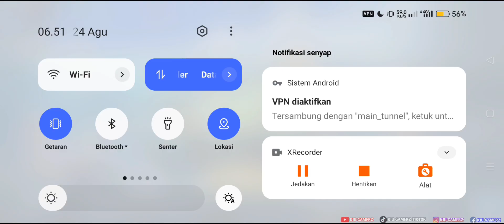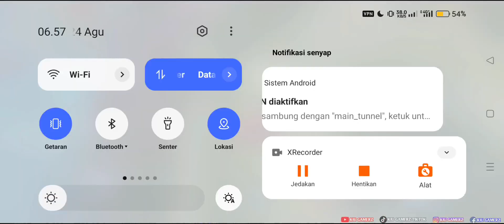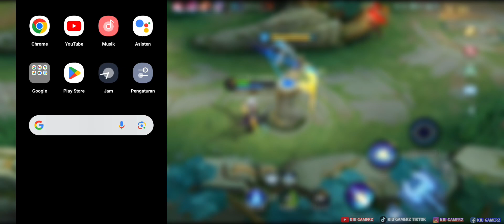CARA PUSH RANK DAPAT MUSUH NOOB PAKAI VPN MOBILE LEGENDS TERBARU | VPN MOBILE LEGEND TERBARU 2023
Di vpn ini aku berhasil menang tanpa kalah, dan aku rasa musuh yang aku dapatkan ini Noob. kamu bisa melihat skill musuh dan tim yang aku dapatkan di video ini

Timestamp:
00:00 pembuka
00:49 musuh troll
02:34 musuh noob banget
03:24 jangan ditiru
04:26 pemasangan vpn
06:22 musuh mirip bot
07:14 jalan jalan dibase musuh
07:46 histori pertandingan